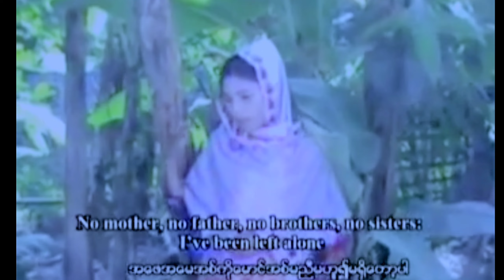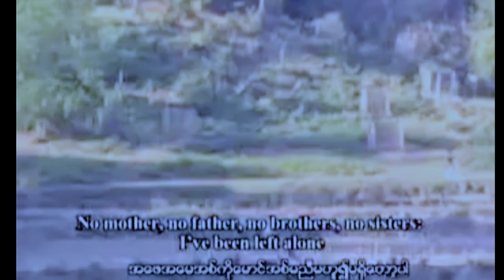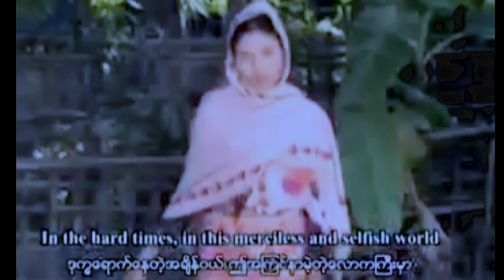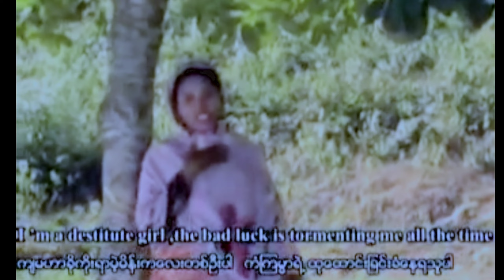rohingya heart touching song | Rohingya old song female version